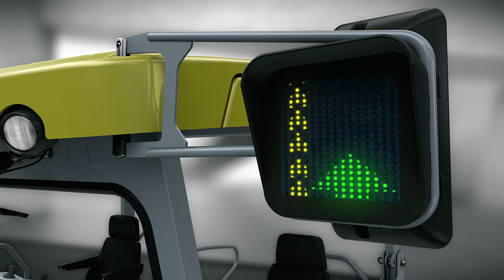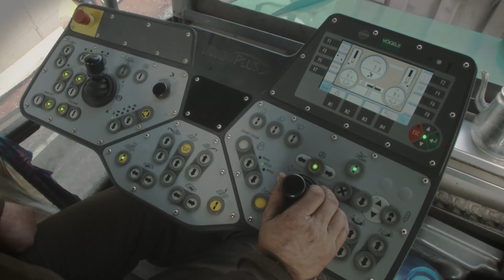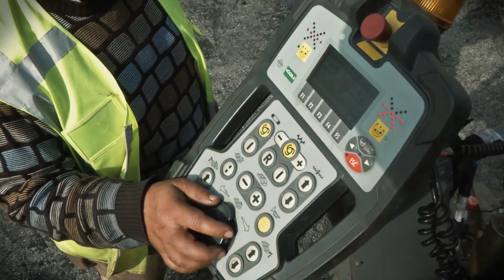VÖGELE SUPER 2100-3 - Wegweisender Straßenbau auf 150 km Länge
VÖGELE SUPER 2100-3 - Wegweisender Straßenbau auf 150 km Länge, Türkei